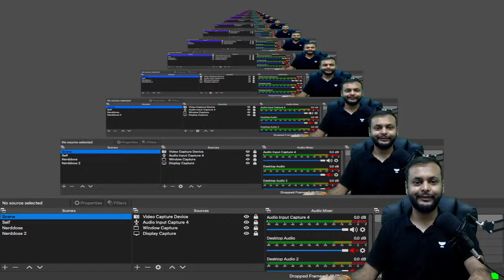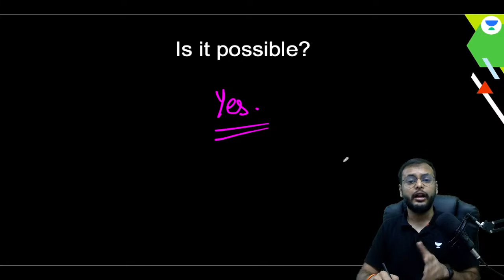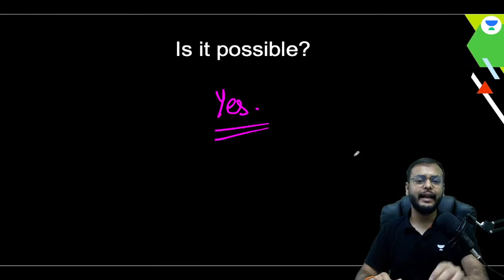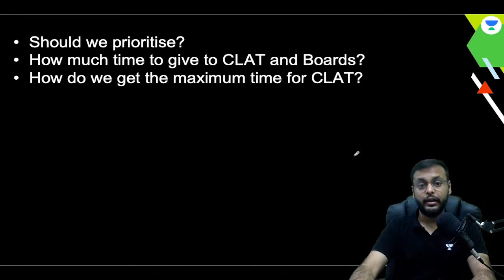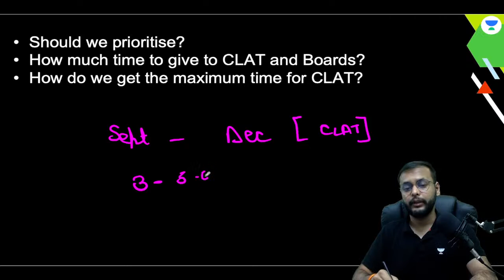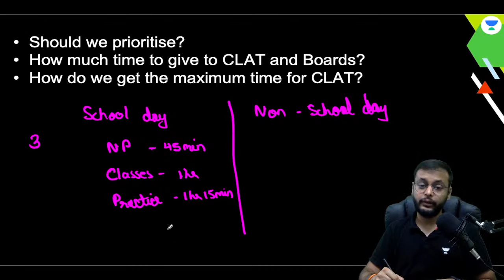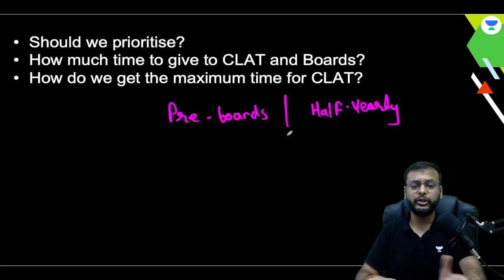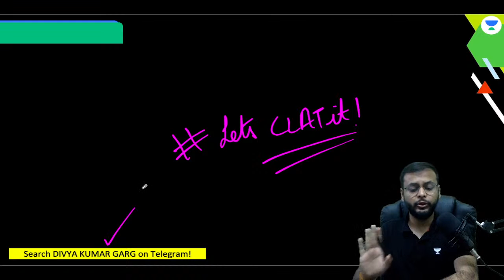How to manage CLAT and boards together? | Divya Kumar Garg | Unacademy CLAT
In this session, Educator Divya Kumar Garg will be discussing about how to manage CLAT and boards together?

➤ About the Educator:  NLS Bangalore '21. AIR 60, CLAT'16. AIR 17, AILET'16. Training CLAT aspirants for 4+ years. Expert CLAT strategist. Code: divyakumargarg

You can enroll to Unacademy Subscription and get the following benefits:
1. Learn from your favourite teacher
2. Dedicated DOUBT sessions
3. One Subscription, Unlimited Access to Live Online Classes and Videos
4. Real-time interaction with best-in-class teachers
5. You can ask doubts in live online classes
6. Limited students in each Class
7. Download the videos & watch them offline